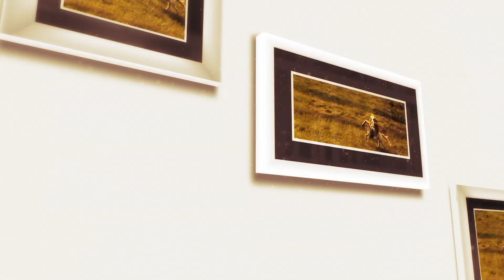Liliana Laichici – Până îs cântări pe lume (@Tezaur folcloric)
Fragment din ediţia emisiunii Tezaur folcloric difuzată duminică, 11 decembrie, la TVR1.